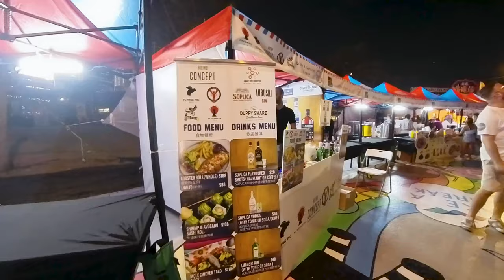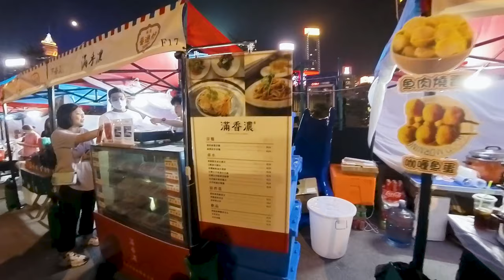灣仔海濱藝遊坊,Wan Chai Promenade ,Waterfront Carnival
一連六天的灣仔海濱藝遊坊,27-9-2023 號正式開幕,這是其中一個夜市活動之一.
The six-day Wan Chai Promenade,Waterfront Carnibal opened on 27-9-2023. This is one of the night market activities.